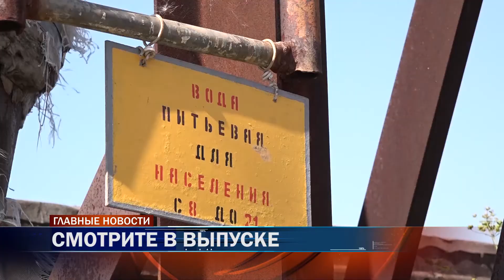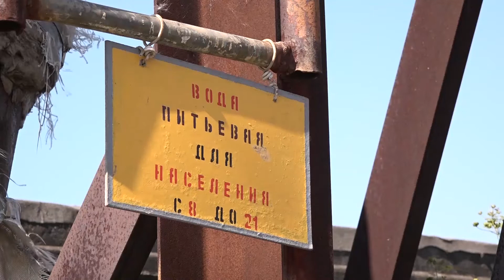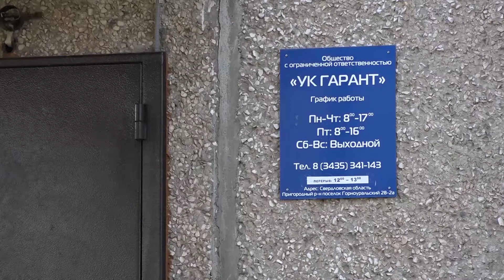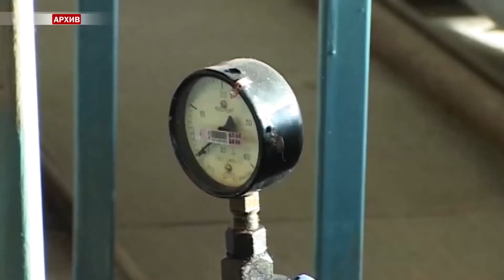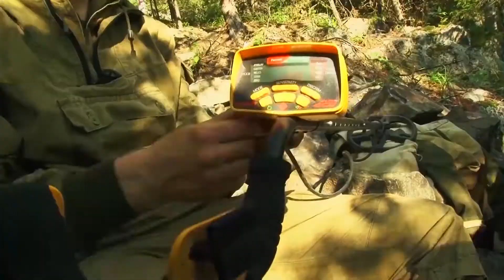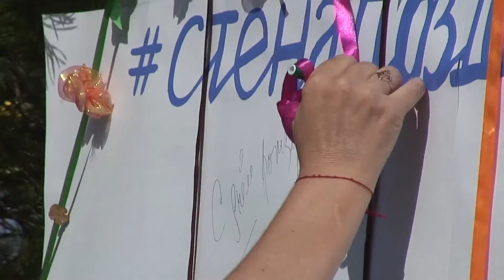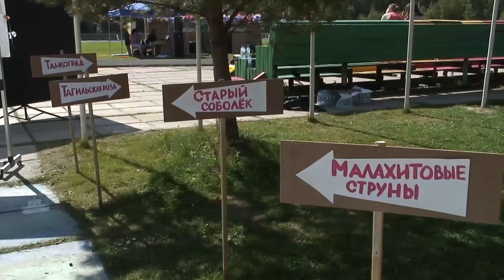23 08 Новости